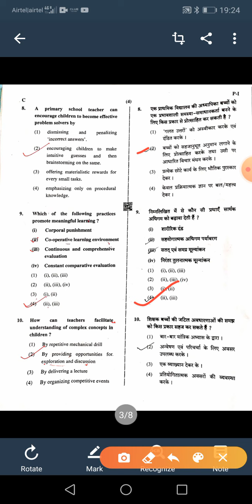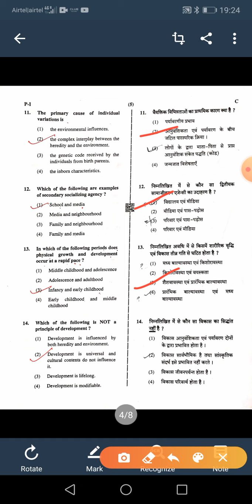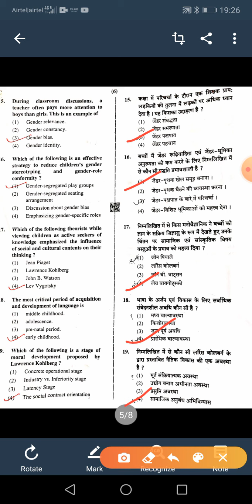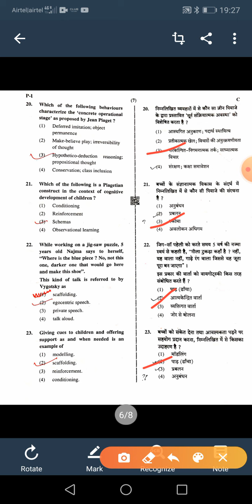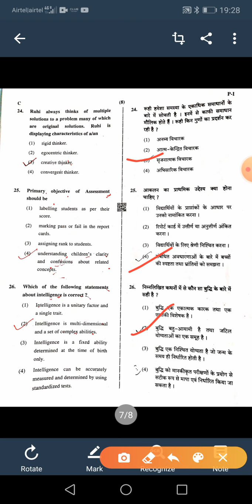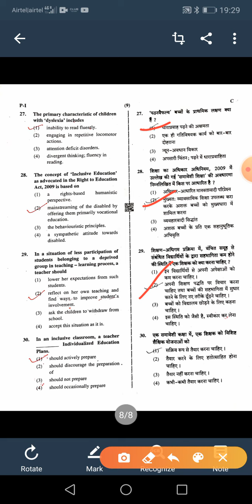CTET paper 1 Dec 2019 answer key PEDAGOGY